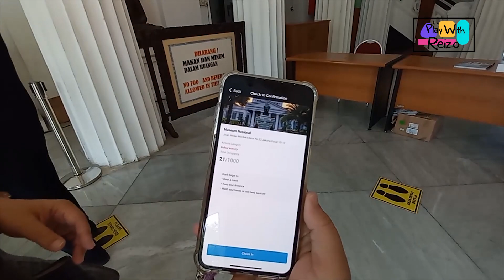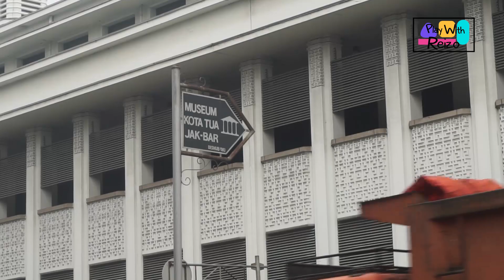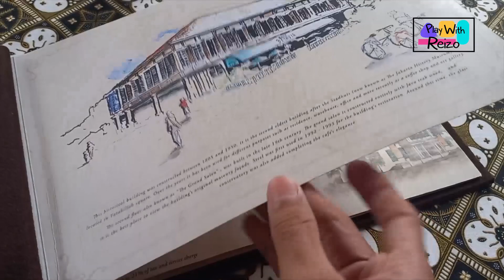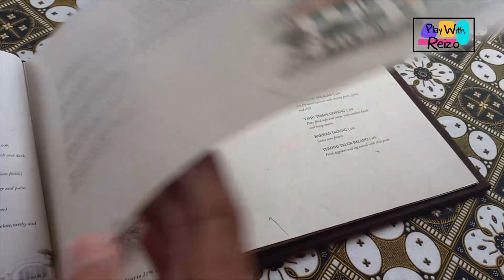Walk Around Jakarta With Reizo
Hello Everyone, This time Reizo will take you all around Jakarta, the capital city of Indonesia. This trip is very interesting you know. Its Lying on the northwest coast of Java (the world's most populous island), it is the largest city in Southeast Asia, and also serves as the diplomatic capital of ASEAN. Jakarta is the center of the economy, culture and politics of Indonesia. It has province level status which had a population of 10,562,088 as of 2020. Although Jakarta extends over only 664.01 square kilometers (256.38 square mi), and thus has the smallest area of any Indonesian province, its metropolitan area covers 9,957.08 square kilometers (3,844.45 square mi), which includes the satellite cities Bogor, Depok, Tangerang, South Tangerang, and Bekasi, and has an estimated population of 35 million as of 2021, making it the largest urban area in Indonesia and Southeast Asia and the second-largest in the world (after Tokyo), with a current population of 33,718,269 as of 2020. Jakarta ranks first among the Indonesian states in human development index. Jakarta's business opportunities, and its ability to offer a potentially higher standard of living than is available in other parts of the country, have attracted migrants from across the Indonesian archipelago, making it a melting pot of numerous cultures.

Jakarta is one of the oldest continuously inhabited cities in Southeast Asia. Established in the fourth century as Sunda Kelapa, the city became an important trading port for the Sunda Kingdom. At one time, it was the de facto capital of the Dutch East Indies, when it was known as Batavia. Jakarta was officially a city within West Java until 1960, when its official status was changed to a province with special capital region distinction. As a province, its government consists of five administrative cities and one administrative regency. Jakarta is an alpha world city and is the seat of the ASEAN secretariat, Financial institutions such as the Bank of Indonesia, Indonesia Stock Exchange, and corporate headquarters of numerous Indonesian companies and multinational corporations are located in the city. In 2017, the city's GRP PPP was estimated at US$483.4 billion.

Jakarta's primary challenges include rapid urban growth, ecological breakdown, gridlocked traffic, congestion, and flooding. Jakarta is sinking up to 17 cm (6.7 inches) per year, which, coupled with the rising of sea levels, has made the city more prone to flooding. It is one of the fastest-sinking capitals in the world. Because of these challenges, in August 2019, President Joko Widodo announced that the capital of Indonesia would be moved from Jakarta to the province of East Kalimantan on the island of Borneo.

Play With Reizo is a suitable channel for mothers and children, because this channel contains education, parenting, and interesting content based on play and learning. Have fun playing and learning with Reizo...